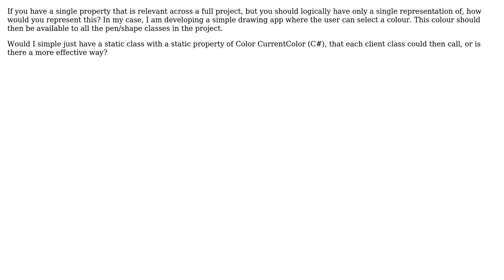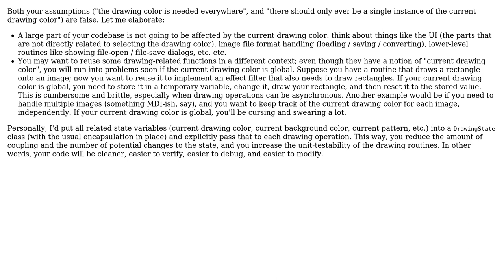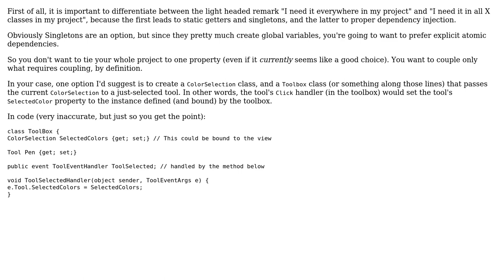Software Engineering: Encapsulating a single property (3 Solutions!!)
Software Engineering: Encapsulating a single property

With thanks & praise to God, and with thanks to the many people who have made this project possible! | Content (except music & images) licensed under CC BY-SA | Music | Images & others | With thanks to user Yam Marcovic user tdammers user SRKX user Mike Nakis user Darren Young and the Stack Exchange Network Trademarks are property of their respective owners. You are responsible for your own actions.